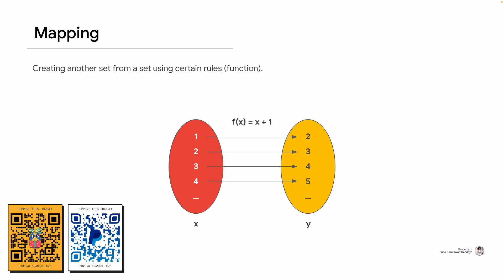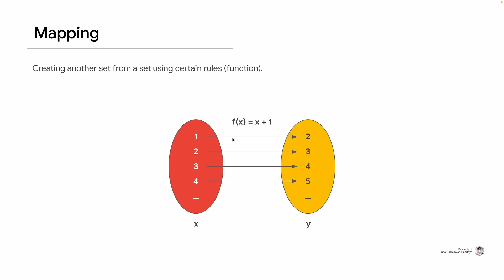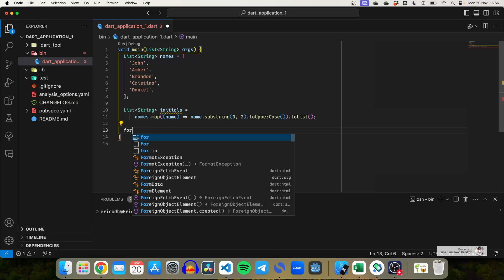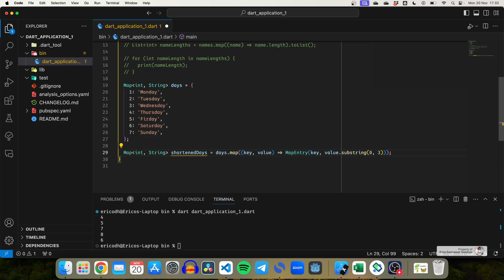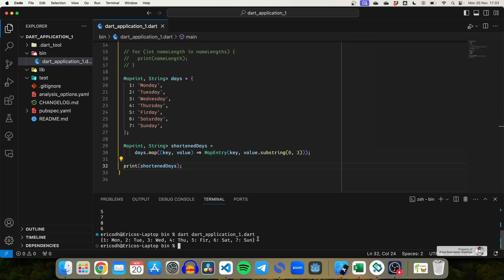Pemrograman Dasar Dart 17. Mapping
Halo semuanya.. Pada video kali ini, saya akan menjelaskan mengenai mapping atau pemetaan. Mapping atau pemetaan adalah sebuah proses membuat satu buah himpunan baru dari sebuah himpunan menggunakan aturan / fungsi tertentu. Ini kita lakukan untuk mengubah sebuah kumpulan data menjadi kumpulan data lain yang akan kita perlukan di dalam aplikasi kita. Selamat belajar ya.. 😊

🎵 ENDING SONG: "Night Hunter" by Starunner 🎵